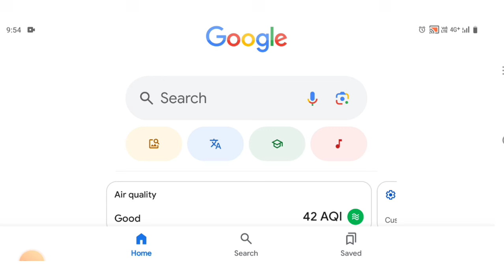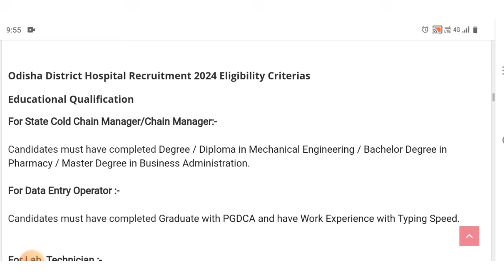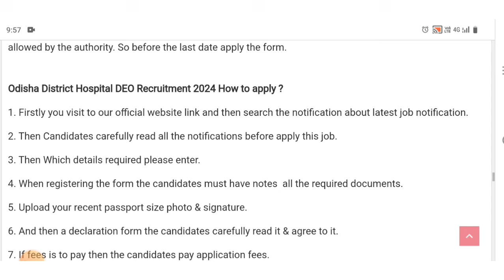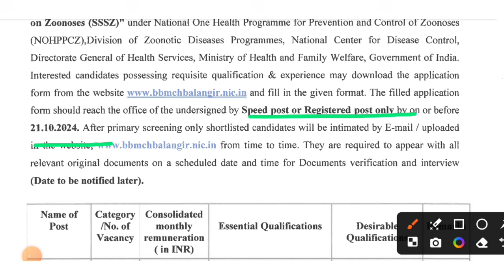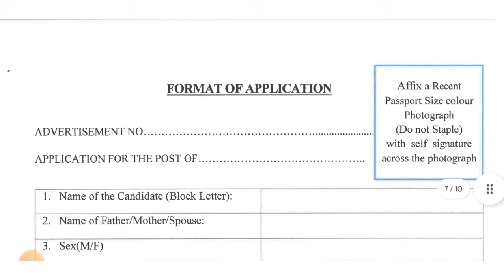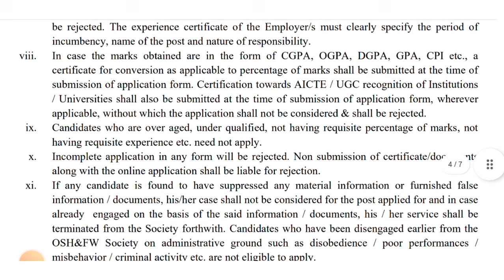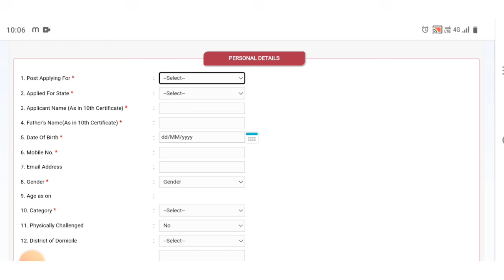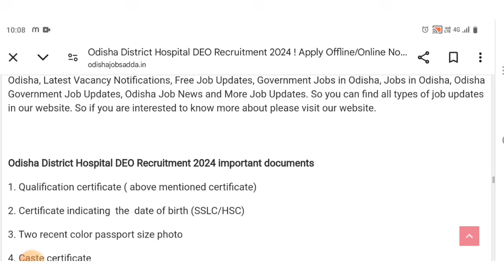Odisha District Hospital DEO Recruitment 2024 !NHM Job Vacancy in Odisha ! Salary 63,152/- Per Month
Odisha NHM DEO Recruitment 2024 Odisha Govt News 2024//Today's Govt Job Updates 2024

Topic Covered:
1.odisha postal jobs 2024
2.postal job vacancy 2024
3.Free job alert
4.Odisha job alert
5.job vacancy 2024 odisha
6.panchayat level jobs
7.Block level jobs in odisha
8.odisha post office requirement 2024
9.Primary Teacher Requirement 2024
10.Tata power job 2024
11.Aadhar card job requirement 2024
12.Latest Government jobs